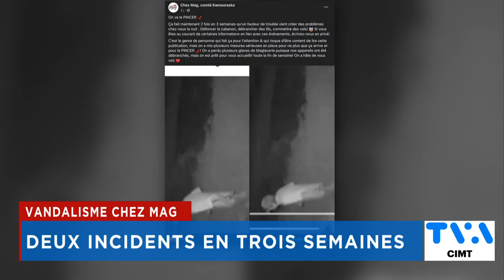TVA Nouvelles CIMT 18h 19 août 2024